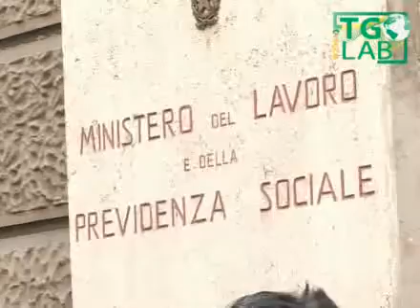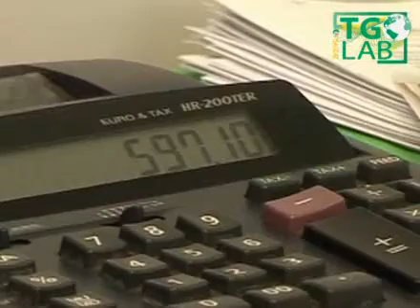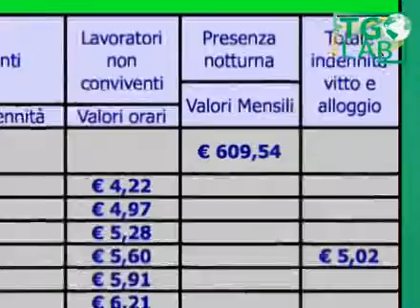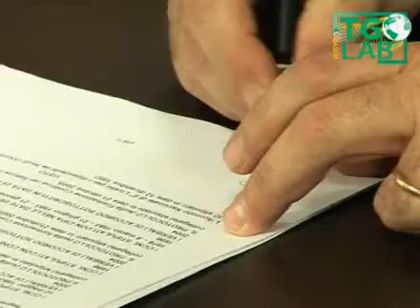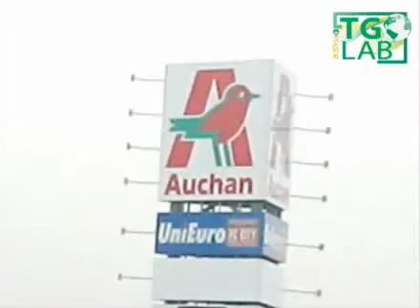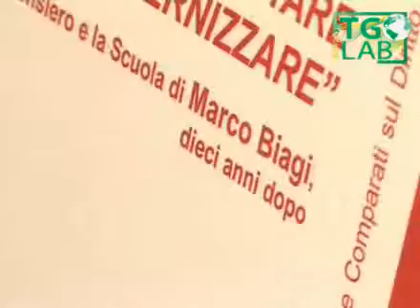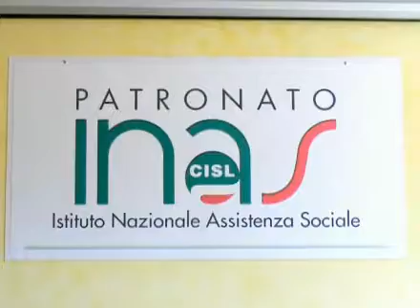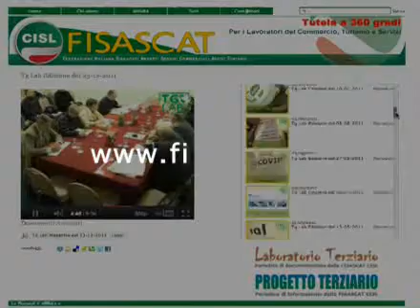Fisascat Cisl - Tglab Edizione del 16 marzo 2012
Notiziario sindacale settimanale del Terziario turismo e servizi della Fisascat Cisl Nazionale - Federazione lavoratori del commercio turismo e servizi - Edizione del 16 marzo 2012